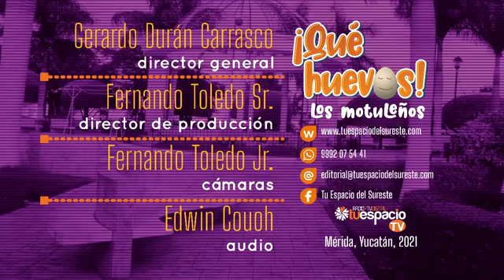"¡Qué huevos! Los motuleños" (18/05/2021)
Jorge Cauich y Gerardo Durán nos presentan una picante y candente charla en "¡Qué huevos! Los motuleños",
Los temas de hoy: ¿Qué dijo Roger Aguilar sobre el servicio municipal de agua potable, seguridad pública y salud en el Foro Democrático organizado por la CANACO-SERVYTUR?